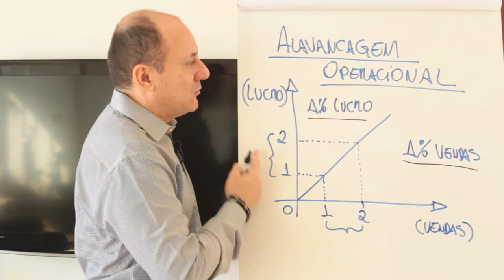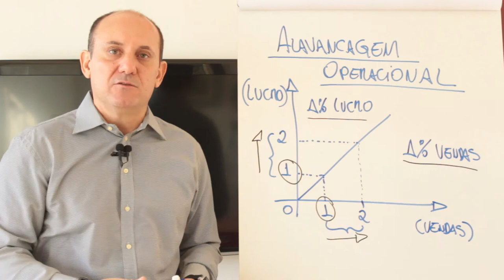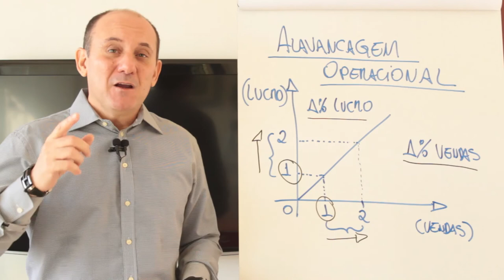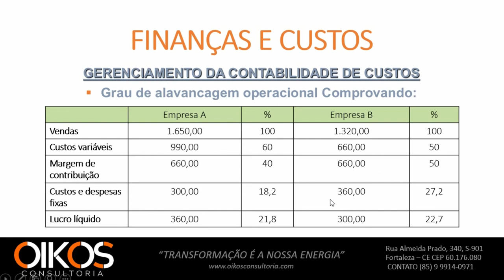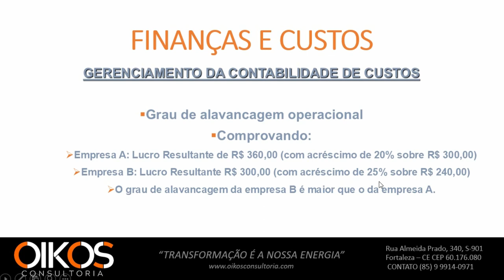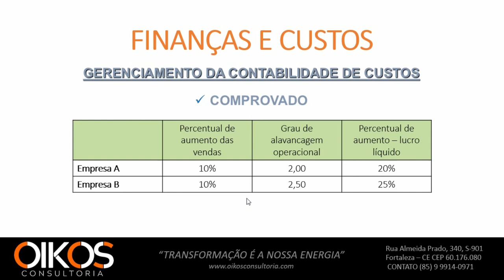FINANÇAS [AULA GRÁTIS] 09 - ALAVANCAGEM OPERACIONAL